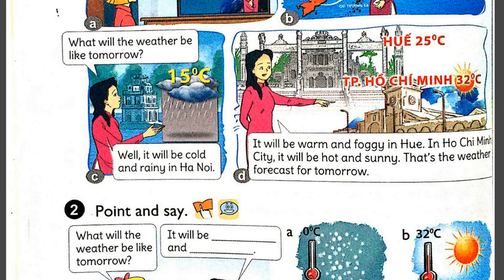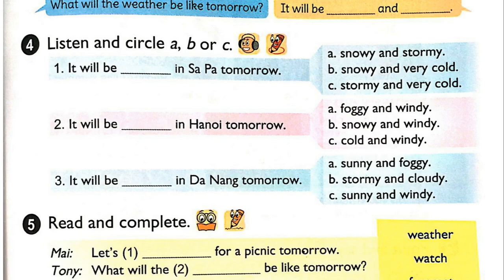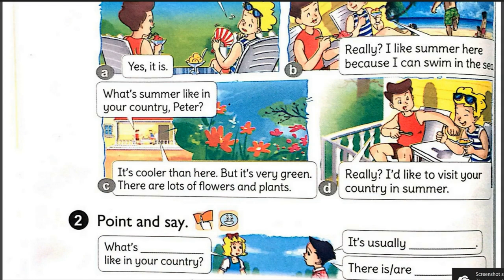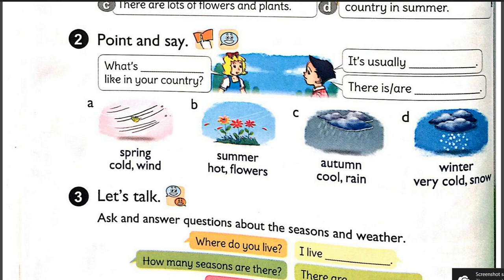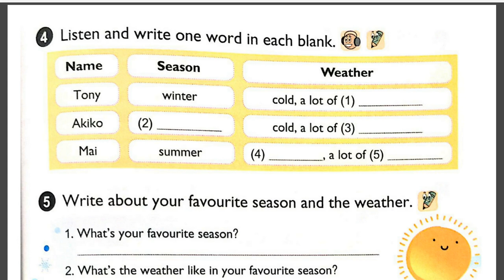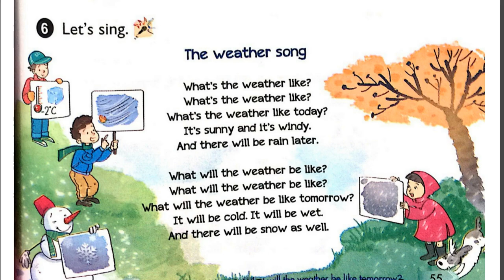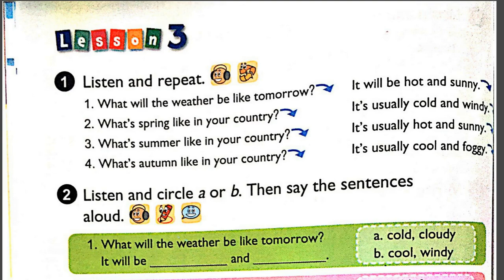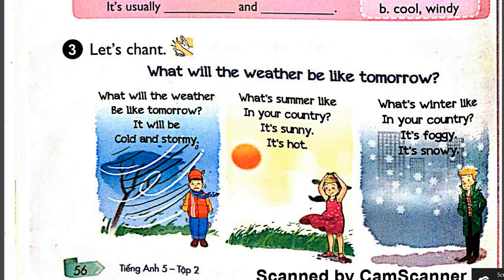Nghe Tiếng Anh Lớp 5 Unit 18 Full